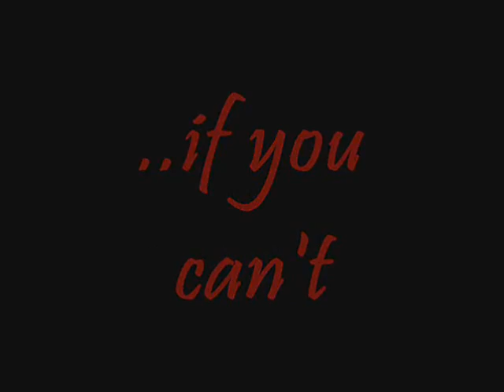NHL Srbija - vase mesto za hokej!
Dobri ljudi, ovo je ko zna koji moj video u kome vas pozivam da se pridruzite nasoj maloj zajednici (trenutno brojimo oko 50-ak clanova). Ako ne to, onda barem da nas posetite i uverite se u kvalitet diskusija i svu tu zajebanciju koja se desava na nasem forumu.
Pa nista, i ako ne dodjete, necu da se ljutim. Ionako sam ovo pravio (samo) pola sata. Ali ako ste ljubitelj hokeja, bilo bi jako glupo da nas ne posetite. 'Ajd onda..

song: Hand Of Blood
by: Bullet for my Valentine